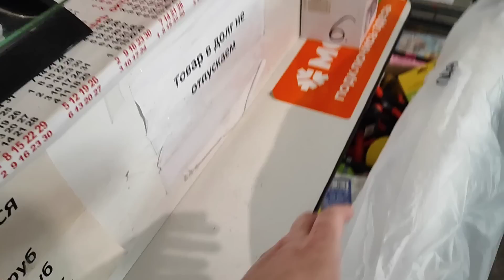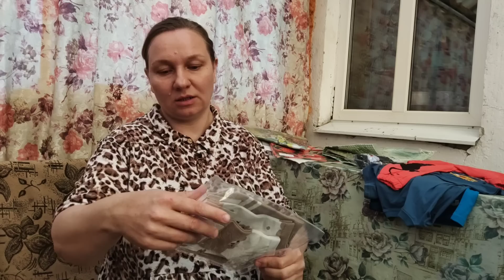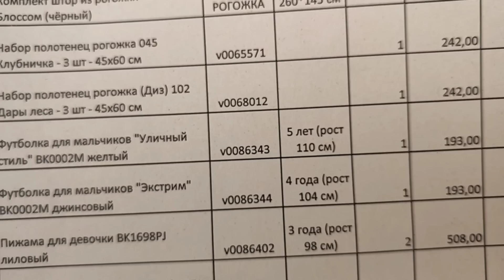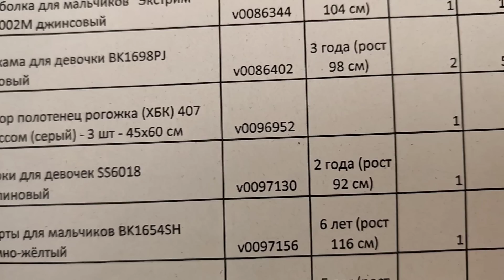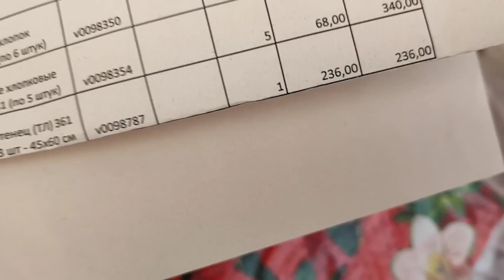УТРО🌄🙋 НА БАЗАР ЗА 🥬КУПИЛА РАТАНОВ НА 100Р.НАЖАРИЛА КОТЛЕТЫ/ОБЗОР 👍С СЕСТРОЙ ГОТОВИМ ОКРОШКУ.